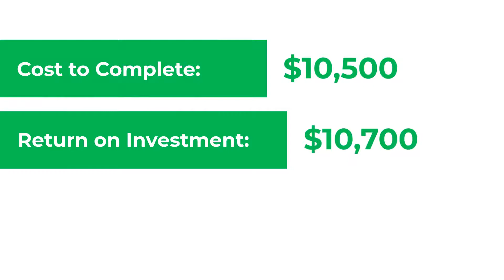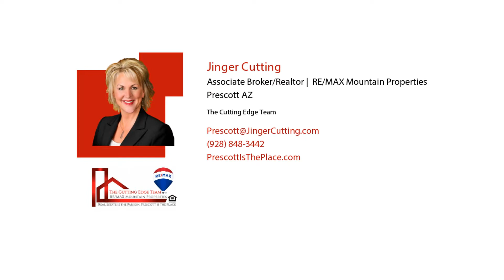Top 4 Renovations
Whether you're selling your home, purchasing your first home, or you're a homeowner who's planning to stay put for a while, there is value in knowing which home renovations will net you the most return on investment (ROI).

Jinger Cutting, Associate Broker / Realtor
The Cutting Edge Team at RE/MAX Mountain Properties
220 W Goodwin Suite 5 Prescott, AZ
Real Estate is the Passion and Prescott is the Place!